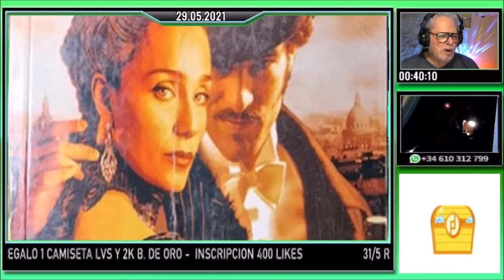LA MUJER DE LAS DOS SONRISAS - CAPÍTULO 19 - AUDIOLIBROS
Capítulo 19 - Gorgeret pierde la cabeza

Te recomiendo este vídeo: EL TAPÓN DE CRISTAL, de MAURICE LEBLANC (AUDIOLIBRO COMPLETO)
Resumen y sinopsis de La mujer de las dos sonrisas de Maurice Leblanc
Bonita, con una elegante figura, pelo ondulado, rubio, ojos azules, entre los 20 y 25 años . En una ocasión extraordinaria, esta chica viene a tocar a la casa de Raúl por error, ya que quería ver a los habitantes del piso de arriba, el marqués de Jean Erlemont. Lupin se ve envuelto en un obscuro caso de asesinato.
Ella tenia la sonrisa más sincera y la más misteriosa, ella tenia la mirada más voluptuosa, la más ingenua.
Al parecer ella tiene dos personalidades. ¡Un tenebroso affaire, el más preocupante, como nunca corre riesgo la vida de Lupin!
Un novela llena de ingenio. El caballero ladrón en su mejor momento.